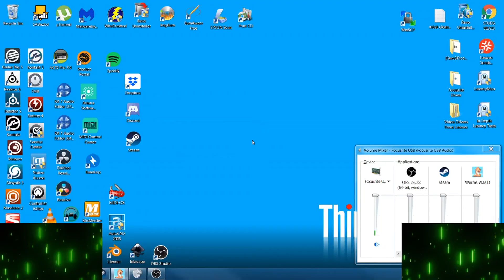OBS Test with Worms WMD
Just testing out Open Broadcast Software and pushing the capabilities of my PC. It's a little laggy, but I caught a hilarious battle clip in Worms WMD.